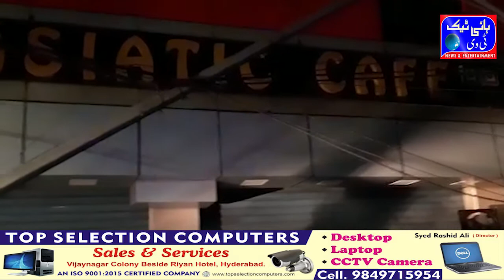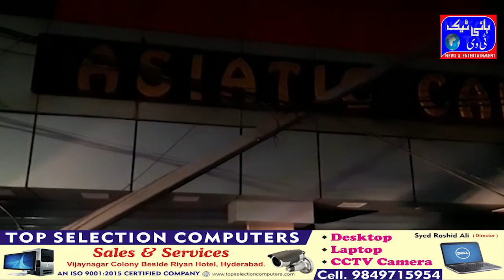Punjagutta Nims hospital ke qareeb Lorry ka Brake fail hone se Sadak haadsa pesh aiya taham is da